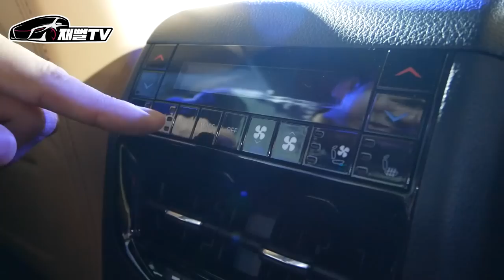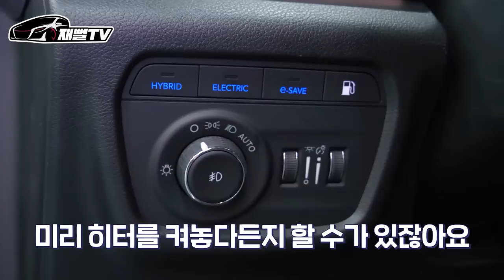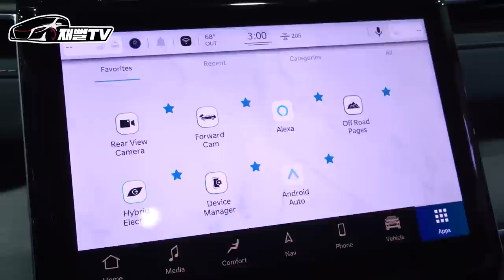괴물연비 24km 에 GV80 보다 큰 녀석이 온다! JEEP 의 신형 하이브리드 SUV 올뉴 그랜드 체로키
지프의 최신 하이브리드 SUV
올뉴 그랜드 체로키 4xe 등장
연비 24km 가 넘다니...